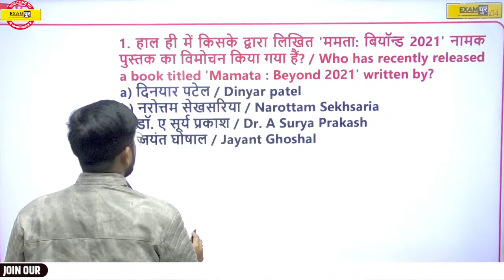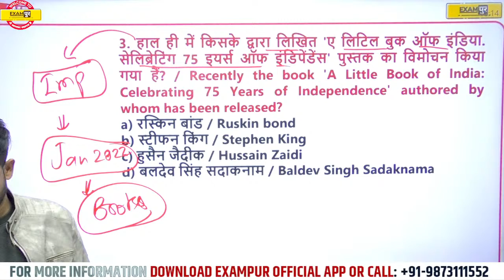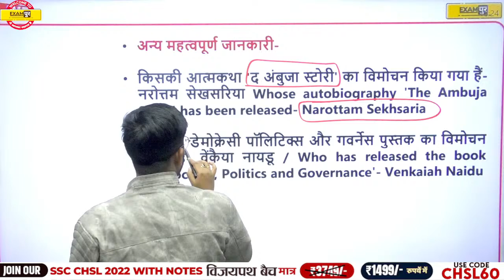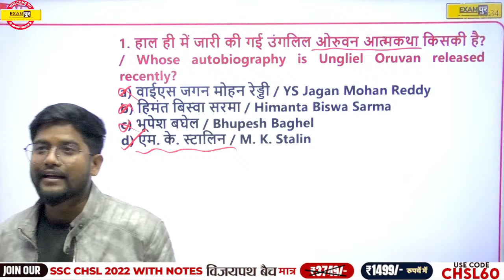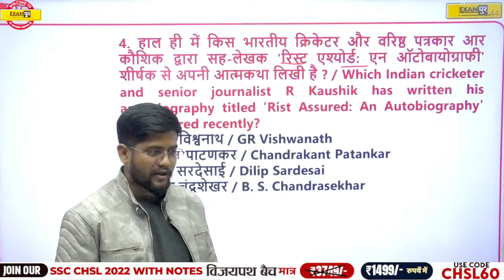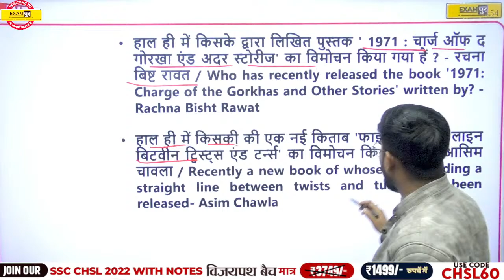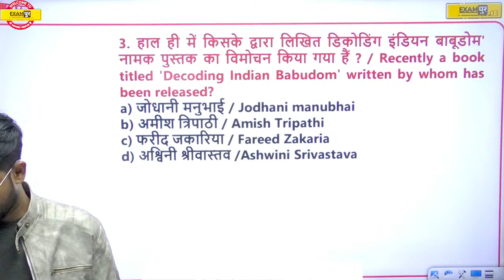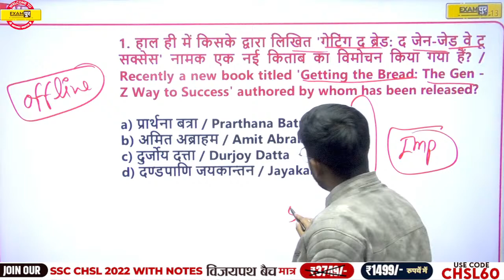SSC CHSL & MTS 2022-23 | GK GS MARATHON | TOP 200+ QUESTIONS | GK GS FOR SSC CHSL/MTS BY ROHIT SIR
🔴 CLASS NOTES: 🔴